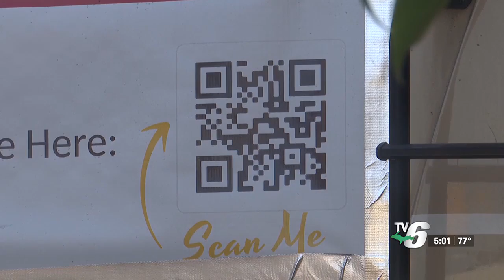Law Enforcement runs to support Special Olympics Michigan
The 750-mile endurance relay travels from Copper Harbor to Belle Isle to benefit Special Olympics Michigan.